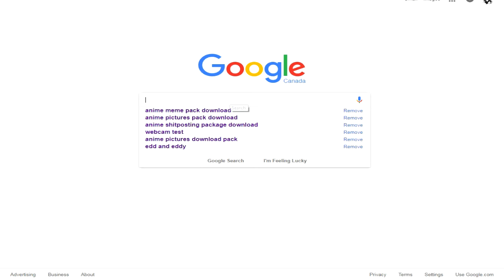Looking Myself Up On Google Images (Disappointing)